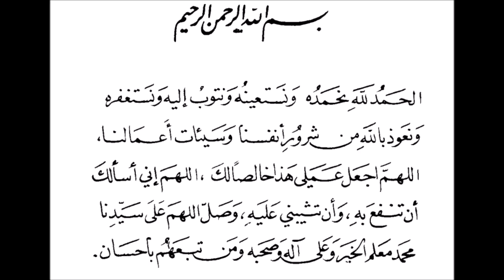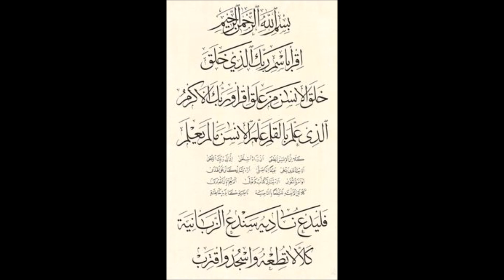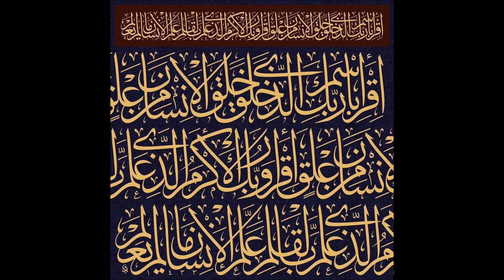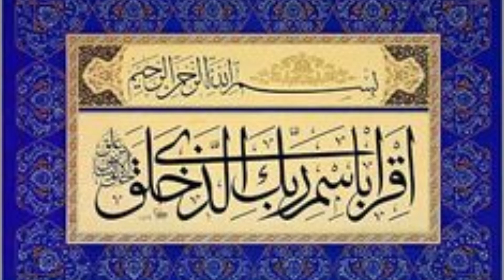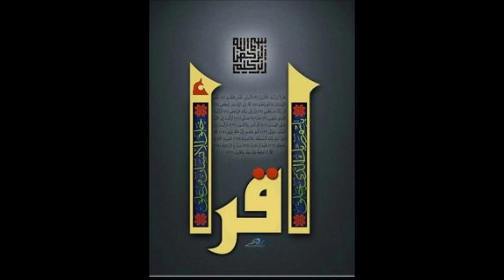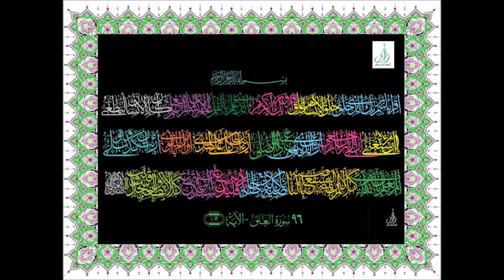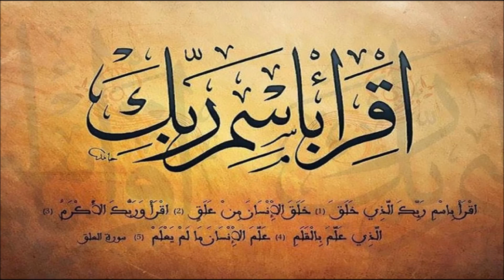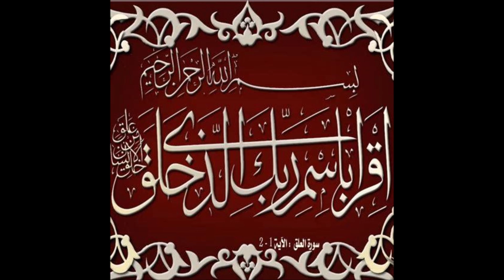تفسير القرآن العظيم للإمام إسماعيل ابن كثير القرشي الدمشقي - سورة العلق - كتاب مسموع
تعريف ابن كثير
هو عماد الدين أبو الفداء إسماعيل بن عمر بن كثير بن ضوء القرشي البصروي، ثم الدمشقي، ‏مُحدّث ومفسر وفقيه، ولد بمجدل‎ ‎من أعمال دمشق سنة ‏‎701 ‎هـ، و مات أبوه سنة ‏‎703 ‎هـ، ثم ‏انتقل إلى دمشق‎ ‎مع أخيه كمال الدين سنة ‏‎707 ‎هـ‎ ‎بعد موت أبيه، حفظ القرآن الكريم‎ ‎وختم حفظه ‏في سنة ‏‎711 ‎هـ، وقرأ القراءات وجمع التفسير، وحفظ متن «التنبيه» في الفقه‎ ‎الشافعي‎ ‎سنة ‏‎718 ‎هـ، وحفظ مختصر ابن الحاجب، وتفقه على الشيخين برهان الدين الفزاري، وكمال الدين ابن ‏قاضي شهبة، سمع الحديث‎ ‎من ابن الشحنة، وابن الزراد، وإسحاق الآمدي، وابن عساكر، والمزي، ‏وابن الرضى، شرع في شرح صحيح البخاري‎ ‎ولازم المزي، وقرأ عليه تهذيب الكمال، وصاهره على ‏ابنته، وصاحب ابن تيمية، ولي العديد من المدارس العلمية في ذلك العصر
‏ توفي في شعبان‎ ‎سنة ‏‎774 ‎هـ، وَكَانَ قد أضرّ فِي أَوَاخِر عمره، ودفن بجوار ابن تيمية‎ ‎في مقبرة ‏الصوفية خارج باب النصر من دمشق، له عدة تصنيفات أشهرها‎: ‎تفسير القرآن العظيم، والبداية ‏والنهاية، وطبقات الشافعية، الباعث الحثيث شرح اختصار علوم الحديث، والسيرة النبوية، وله ‏رسالة في الجهاد، وشرع في كتاب كبير للأحكام ولم يكمله، وله شرح صحيح البخاري‎ ‎وهو مفقود‎.‎
ويُرجَح أنه انتهى من التفسير في يوم الجمعة‎ 10 ‎جمادى الآخرة‎ 759 ‎هـ

منهج التفسير
‏ إن أصح الطرق في ذلك أن يفسر القرآن بالقرآن، فما أجمل في مكان فإنه قد فسر في موضع ‏آخر، فإن أعياك ذلك فعليك بالسنة‎ ‎فإنها شارحة للقرآن وموضحة له، وحينئذ إذا لم نجد التفسير ‏في القرآن‎ ‎ولا في السنة، رجعنا في ذلك إلى أقوال الصحابة، فإنهم أدرى بذلك، لما شاهدوا من ‏القرائن والأحوال التي اختصوا بها، ولما لهم من الفهم التام، والعلم الصحيح، والعمل الصالح، لا ‏سيما علماؤهم وكبراؤهم، كالأئمة الأربعة والخلفاء الراشدين، والأئمة ، وعبد الله بن مسعود‎ ‎إذا لم ‏تجد التفسير في القرآن‎ ‎ولا في السنة‎ ‎ولا وجدته عن الصحابة، فقد رجع كثير من الأئمة في ذلك ‏إلى أقوال التابعين، كمجاهد بن جبر‎ ‎فإنه كان آية في التفسير، ولهذا كان سفيان الثوري‎ ‎يقول‎: ‎‎«‎إذا جاءك التفسير عن مجاهد‎ ‎فحسبك به‎.» ‎وكسعيد بن جبير، وعكرمة‎ ‎مولى ابن عباس، وعطاء ‏بن أبي رباح، والحسن البصري، ومسروق بن الأجدع، وسعيد بن المسيب، وأبي العالية، والربيع بن ‏أنس، وقتادة، والضحاك بن مزاحم، وغيرهم من التابعين وتابعيهم ومن بعدهم، فتذكر أقوالهم في ‏الآية فيقع في عباراتهم تباين في الألفاظ، يحسبها من لا علم عنده اختلافاً فيحكيها أقوالا وليس ‏كذلك، فإن منهم من يعبر عن الشيء بلازمه أو بنظيره، ومنهم من ينص على الشيء بعينه، والكل ‏بمعنى واحد في كثير من الأماكن، فليتفطن اللبيب لذلك، والله الهادي
ومن منهجه في التفسير
توضيح المعنى‎: ‎تفسير الآية‎ ‎بعبارة سهلة، وبأسلوب مختصر، يوضِّح المعنى العام‎.‎
تفسير القرآن بالقرآن‎: ‎تفسير الآية بآية أخرى إن وجدت؛ حتى يتبين المعنى، ويظهر المراد، وقد ‏يذكر ابن كثير عدة آيات في تفسير الآية الأولى، وكأنه يجمع بين الآيات المتشابهة والمتماثلة في ‏المعنى، والمتحدة في الموضوع، فتأتي الآيات المتناسبة في مكان واحد‎.‎
رواية الأحاديث‎: ‎إن لم يجد ما يفسره بالقرآن‎ ‎فسره بالأحاديث النبوية، فيروي الأحاديث بأسانيدها ‏غالبًا، وبغير إسناد أحيانًا‎.‎
التفسير بأقوال الصحابة‎: ‎يُردِف ابن كثير في تفسير الآية ما وصله من أقوال الصحابة‎ ‎في تفسير ‏هذه الآية، حسب المؤهلات التي يمتلكونها‎.‎
ذكر أقوال التابعين‎ ‎وتابعي التابعين‎: ‎يذكر أقوال التابعين، وتابعي التابعين، ومَن يليهم من علماء ‏السلف، وخاصةً أهل القرون الأولى‎.‎
الإسرائيليات‎: ‎كان ابن كثير ينبِّه على الإسرائيليات في التفسير، تارةً يذكرها ويعقِّب عليها بأنها ‏دخيلة على الرواية الإسلامية، ويبين أنها من الإسرائيليات الباطلة المكذوبة، وتارةً لا يذكرها بل ‏يشير إليها، ويبيِّن رأيه فيها، وقد نوَّه على وجود هذه الإسرائيليات في مقدمة تفسيره، فقال‎: «‎تُذكر ‏للاستشهاد لا للاعتضاد‎».‎
الأحكام الفقهية‎: ‎يتعرض ابن كثير عند تفسير آيات الأحكام إلى بيان الأحكام الشرعية، ويستطرد ‏في ذكر أقوال العلماء وأدلتهم، ويخوض في المذاهب ويعرض أدلتهم‎.‎
الشواهد اللغوية والشعرية‎: ‎اعتمد ابن كثير على اللغة العربية‎ ‎في فهم القرآن، وفيأخذ في الاعتبار ‏مقتضى الألفاظ، وأساليب اللغة، ودلالات الألفاظ، وشواهد الشعر التي تدل على المعنى، وتوضِّح ‏المراد‎.‎
الأعلام والرجال‎: ‎حرص ابن كثير على ذكر الأعلام الذين نُقِلت عنهم الآراء، فذكر العديد من ‏أسماء العلماء وأعلام الرجال‎.‎
الاقتباس‎: ‎اعتمد على من سبقه من المفسرين، وينقل عنهم، ويُصرح بذلك؛ ومنهم ابن جرير ‏الطبري، وابن أبي حاتم، وابن عطية، وأقوال ابن تيمية‎.‎
الحديث النبوي‎ ‎من أهم مصادر ابن كثير‎ ‎في التفسير
اعتني ابن كثير بالأحاديث، فكان يستعين بها في تفسير بها القرآن، فكان يذكر الحديث بسنده‎.‎
موقفه من الإسرائيليات
كان لابن كثير‎ ‎موقف معارض للإسرائيليات، وتفسيره يعد من الكتب الخالية من الإسرائيليات تقريبًا ‏إلا القليل الذي يحكيه ثم ينبه عليه. وبيّن ابن كثير‎ ‎رأيه في الإسرائيليات‎ ‎فقال بعد أن ‏ذَكر حديثَ‎ «‎بلّغُوا عنِّي ولو آيةً، وحدِّثوا عن بني إسرائيل‎ ‎ولا حَرَجَ، ومن كذب عليّ متعمدًا فليتبوأْ ‏مقعده من النار ولكن هذه الأحاديث الإسرائيلية تُذكر للاستشهاد، لا للاعتضاد. فإنها على ثلاثة ‏أقسام‎:‎
أحدها: ما علمنا صحتَه مما بأيدينا مما نشهدُ له بالصدق، فذاك صحيح‎.‎
والثاني: ما علمنا كذبَه بما عندنا مما يخالفه‎.‎
والثالث: ما هو مسكوت عنه، لا من هذا القبيل ولا من هذا القبيل، فلا نؤمِنُ به ولا نكذّبه، وتجوزُ ‏حكايتُه لما تقدّم. وغالبُ ذلك مما لا فائدة فيه تعودُ إلى أمرٍ دينيّ. ولهذا يختلف علماء أهل ‏الكتاب‎ ‎في مثل هذا كثيرًا، ويأتي عن المفسرين‎ ‎خلافٌ بسبب ذلك‎.‎